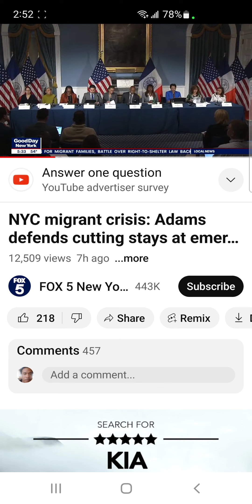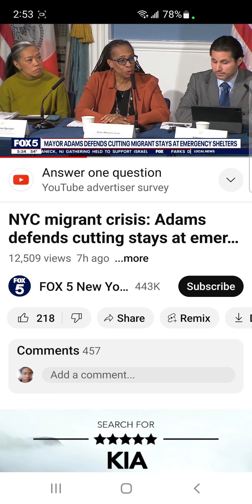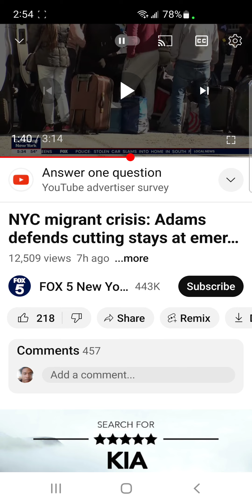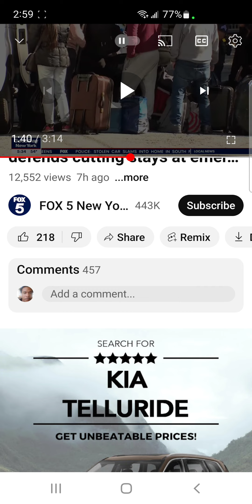ORDER OUT OF CHAOS!!!!🤬🤬